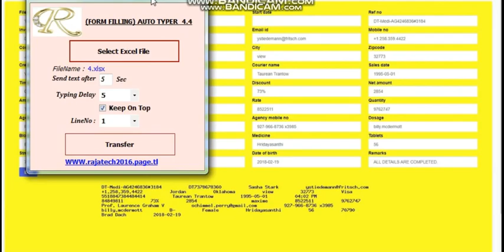Online Medical Data Entry Auto Typing software 4.4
Watsapp Num : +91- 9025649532 , 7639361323

Direct Image and company notepad format (.xtt , .wrt. ,px .txt, nts .wrt..tst . rtx  .hub support). Check you youtube channel and download section
Image to Notepad Plus (.wrt)
Image to Blend Notepad (.txt)
Image to Notepad RT++ (.xtt)
Image to Notepad NTS (.nts)
Image to Notepad PX(.px)
Image to Notepad RT V2 (.xtt)